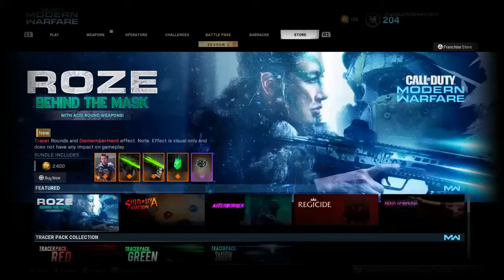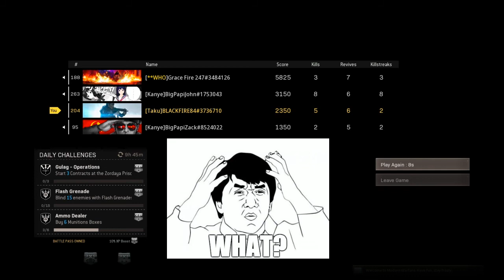NEW ROZE BEHIND THE MASK BUNDLE!!! + AFK WIN?